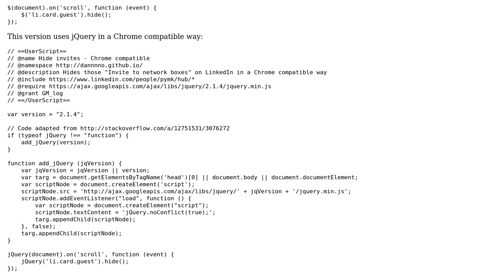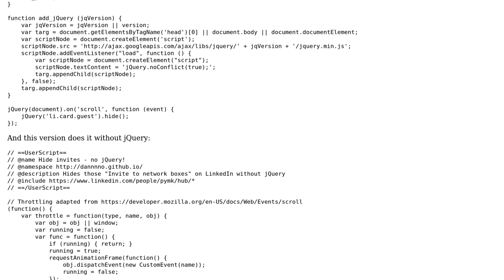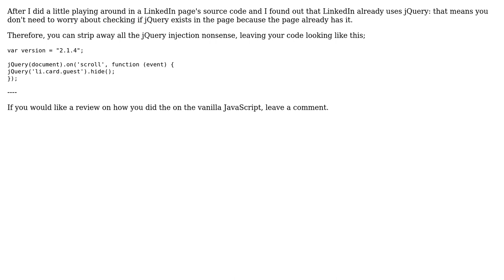Code Review: Userscript hiding boxes on LinkedIn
With thanks & praise to God, and with thanks to the many people who have made this project possible! | Content (except music & images) licensed under CC BY-SA | Music | Images & others | With thanks to user SirPython user Jamal user Dan Oberlam and the Stack Exchange Network Trademarks are property of their respective owners. You are responsible for your own actions.